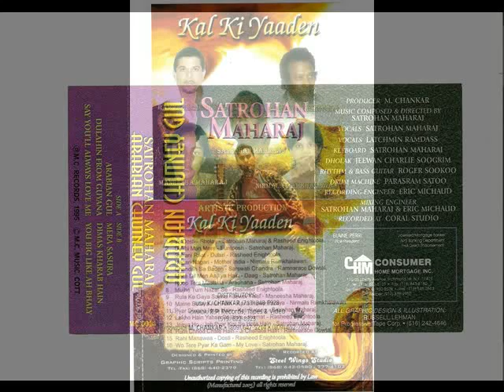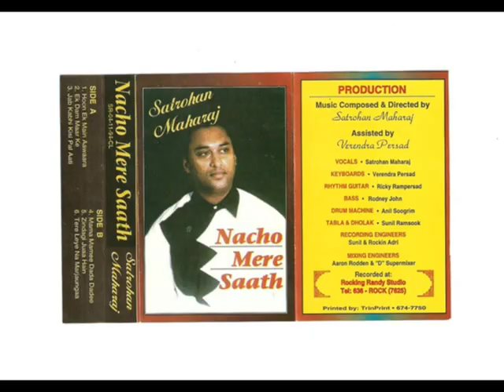Satrohan Maharaj - LAG JA GALE KE PHIR YE - Tribute To lata Mangeshkar - 2019